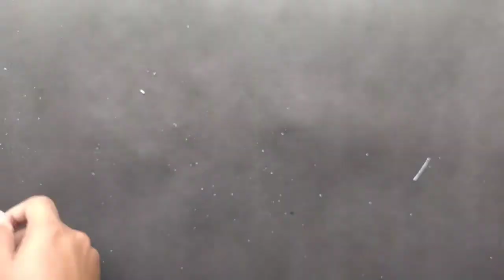How to make a Bridal Bouquet/Small Buisiness Ideas/Bouquet Making/Bridal Bouquet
craftworld799

Queries solved
How to make bridal bouquet
How to make flower bouquet
How to make ribbon flowers
How to make wedding bouquet
How to make christian wedding bouquet